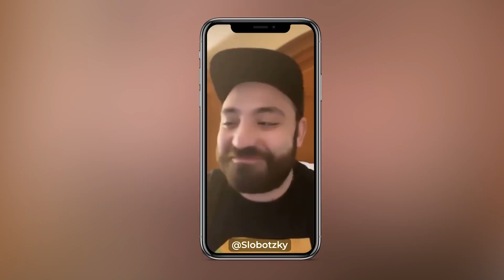LOS MEXICANOS ESTAN LOCOS 😱 *CONTENIDO DELICADO*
Después del video de una día de fiesta con los Millonarios de Mexico salió un meme viral de romperse maderas en la cabeza con botellas de Tequila! se inicia oficialmente el Putazos Challenge con putazoschallenge